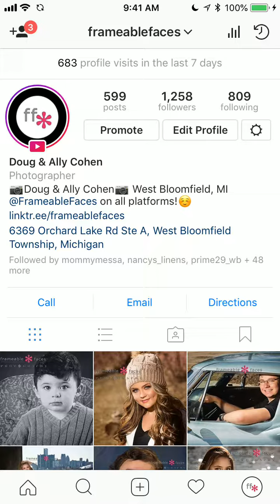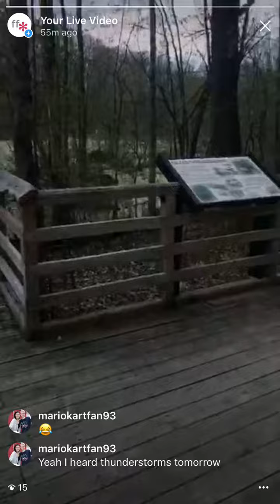Instagram LIVE Behind The Scenes with Joshua!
We went on a senior session junket with Joshua and you can watch a few minutes from the Instagram Livestream here!  If you want to see a few finished images from this session you can head over to the blog

for tutorials, the Doug&Ally Morning Show Podcast and much more!
Frameable Faces Photography
Frameable Faces Photography is a small biz retail mom & pop shop of Doug&Ally Cohen located in the Orchard Mall in West Bloomfield, Michigan, United States Of America!
Being "Frameable" is an attitude, a community, a way of life - a life you would want to celebrate and display on your walls for all to see!  Tell us... ARE YOU FRAMEABLE?
Join the Frameable Faces Community - sign up for our email newsletter for the best of the week in the Frameable Faces World!